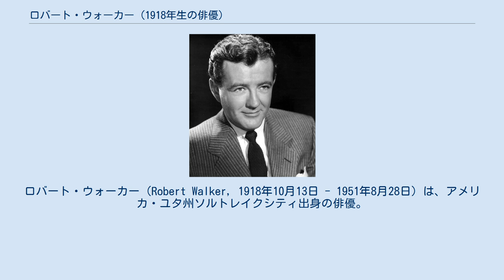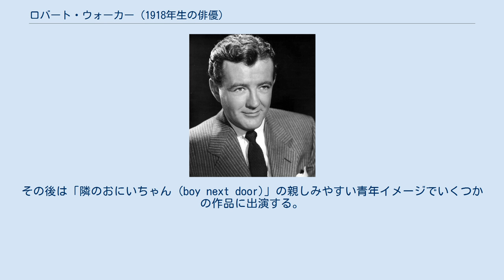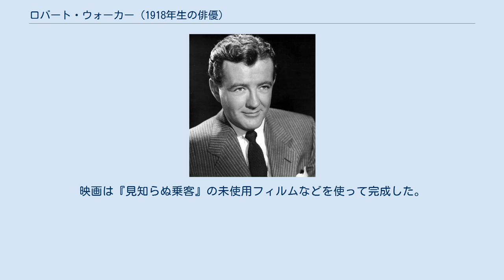ロバート・ウォーカー (1918年生の俳優)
ロバート・ウォーカー（Robert Walker, 1918年10月13日 - 1951年8月28日）は、アメリカ・ユタ州ソルトレイクシティ出身の俳優。
アルフレッド・ヒッチコック監督の『見知らぬ乗客』（1951年）で演じたサイコパスの犯人役で知られ、映画の公開直後に32歳で死去した。
また、女優ジェニファー・ジョーンズの最初の夫であり、ジョーンズとの間に生まれた2人の息子（ロバートJr、マイケル）はともに俳優になった。
 1918年10月13日、アメリカ・ユタ州ソルトレイクシティに4人兄弟の末っ子として生まれる。
父親は地元の新聞の編集者。
幼い時に両親が離婚したことで精神的に不安定で攻撃的な性格となり、学校に上がっても何度も放校される。
そんなロバートの問題行動を抑えるのに効果を見せたのが演技であった。
カリフォルニア州サンディエゴ郡カールスバッドにあるアーミー・アンド・ネイビー・アカデミーの学芸会で主演を務めた後、パサデナ・プレイハウスの演技コンテストに出場して最優秀賞を受賞する。
 1937年に母方の伯母を頼ってニューヨークに渡り、アメリカン・アカデミー・オブ・ドラマティック・アーツで演技を学ぶようになる。
1938年に同期の学生フィリス・リー・イスリー（後の大女優ジェニファー・ジョーンズ）と出会う。
恋に落ちた2人は結婚資金をためるために揃って学校を辞める。
端役以外になかなか仕事を見つけられなかったが、ようやくオクラホマ州タルサでラジオの仕事を得た2人は、1939年1月2日にタルサで結婚。
新婚旅行をかねてハリウッドに渡って仕事を探すがエキストラ程度の仕事しか得られず、ニューヨークに戻って新婚生活を始める。
1940年4月15日、長男ロバートが生まれる。
1941年3月13日に次男マイケルが生まれた後、再びフィリスがオーディションを受けるようになると、ハリウッドを代表する名プロデューサー、デヴィッド・O・セルズニックの目に留まり、フィリスはジェニファー・ジョーンズという芸名を与えられる。
このころからフィリスとセルズニックの不倫は始まっていた。
これをきっかけに夫婦でハリウッドに移り、ロバートもセルズニックの後押しでMGMと契約。
1943年の戦争映画『Bataan』でデビューする。
その後は「隣のおにいちゃん (boy next door)」の親しみやすい青年イメージでいくつかの作品に出演する。
一方のフィリスは『聖処女』（1943年）の主演で華々しくデビューし、いきなりアカデミー主演女優賞を受賞する。
夫婦ともに順調なキャリアを歩み始めていたが、フィリスとセルズニックの不倫に精神的に打ちのめされたロバートは泥酔しての乱行で逮捕されるなど、酒に溺れるようになる。
不倫が既に公然の秘密となっている中、セルズニックは『君去りし後』（1944年）でロバートとフィリスの2人を恋人役で起用する。
冷め切った仲の妻フィリスとのラブシーンはロバートにとって苦痛以外の何ものでもなかったが、セルズニックは2人のラブシーンを何度も何度も撮り直した。
撮影期間中の1943年11月に2人は別居し、1945年6月20日に離婚が成立する。
その後もロバートの仕事は順調であったが、私生活ではますます酒に溺れるようになる。
 1948年にジョン・フォード監督の娘で映画編集技師のバーバラ・フォードと結婚するが、ロバートの奇行が一段と目立つようになり、泥酔して逮捕されるなどしたことから、わずか5ヶ月で離婚。
その頃、前妻フィリスがセルズニックと結婚。
このことがますますロバートを精神的に追いつめることとなる。
 1949年には精神疾患で入院。
退院後も仕事は比較的順調に進む。
 1950年に女優ハンナ・ランディと結婚。
 1951年に生涯の代表作となる『見知らぬ乗客』に出演。
その演技が絶賛され、これをきっかけにキャリアは上昇に向かう。
しかし同年8月28日、『マイ・サン・ジョン/赤い疑惑』の撮影が終了する前に、32歳で急死する。
異常な興奮状態（飲酒が原因と見られる）にあった彼に主治医の精神科医が投与した鎮静剤により、体内のアルコールとの相助作用で急性のアレルギー反応を起こしたためであった。
映画は『見知らぬ乗客』の未使用フィルムなどを使って完成した。